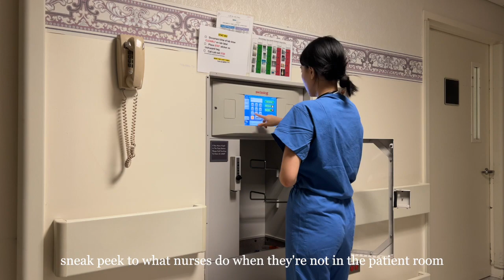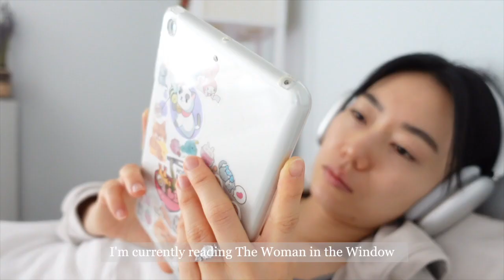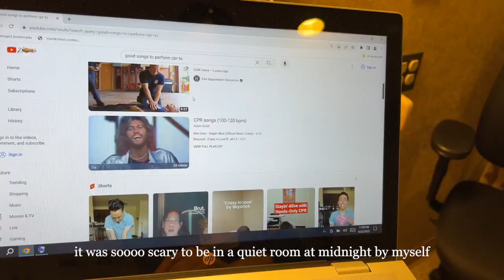How I Balance Homebody Life With Night Shift! + AirPod Max UNBOXING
Welcome to Night Shift Diaries, a new series I'm starting on my channel where I navigate working night shift and attempt to achieve work life balance. My typical days off as a homebody are spent lying in bed or playing with my cat, watch me also clean my apartment, go window shopping, eat mala dry pot, and unbox my new airpod max!

nina_xii

Lofi Kiwi -  lemonade: "lemonade" Upbeat Lofi Chill | backgr...
Becomfy - Midnight Pancakes  @becomfymusic
Onion (Prod. by Lukrembo)  lofi type beat "...
massobeats - floral
[ᴅᴀɴɪ.ʜᴢ] NewJeans  - Ditto (ver. lo-fi)
Oneul -  콕콕 체리콕 🍒 (Cherry Coke) | 여름 분위기, 귀여운음...